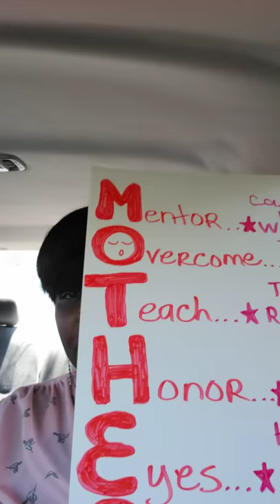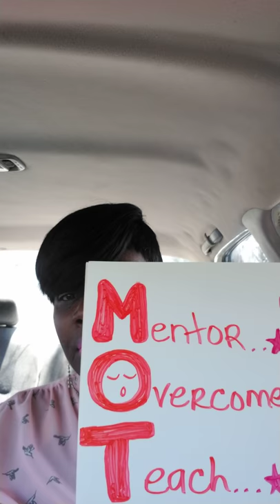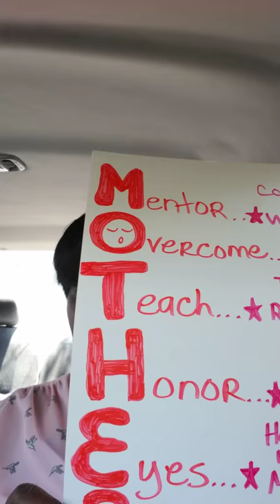CAR CLOSET PRAYERS "Honor Mothers" Happy Mother's Day 😘🌷❤